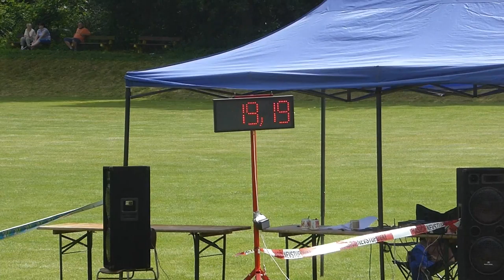PHL Předonín 13.8.2016 - Štrbice ženy - ŘÍP